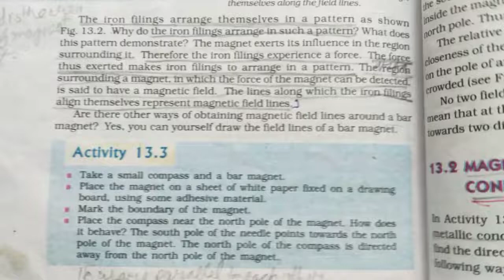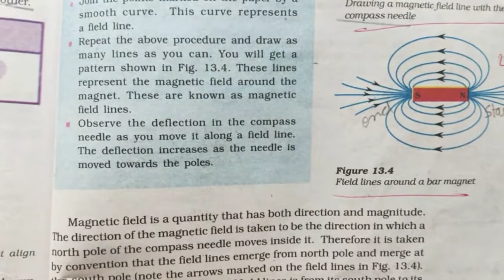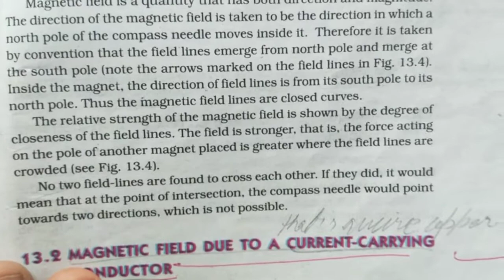CLASS 10 LECTURE 2